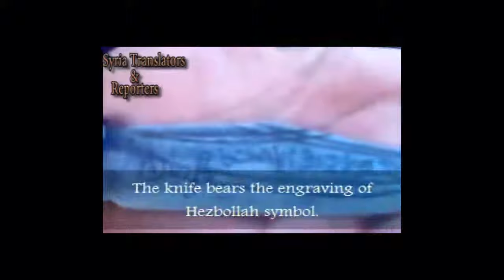Homs, Holeh A knife belonged to Hasan Nasralla's Hezbollah was found in a house . 27-5-2012